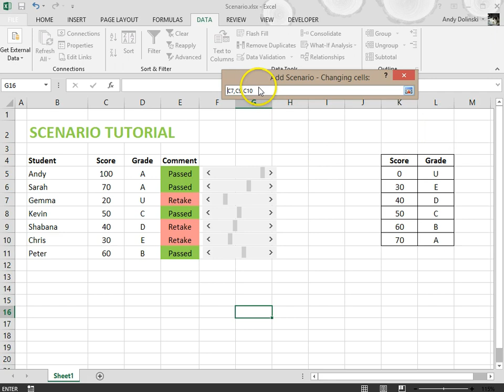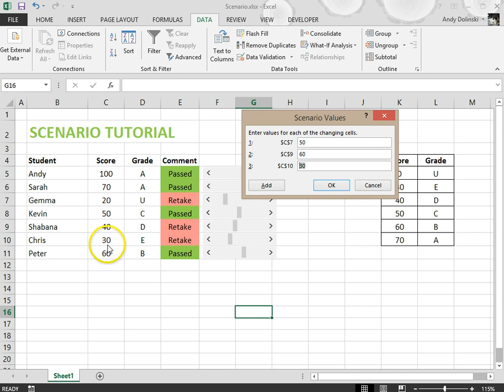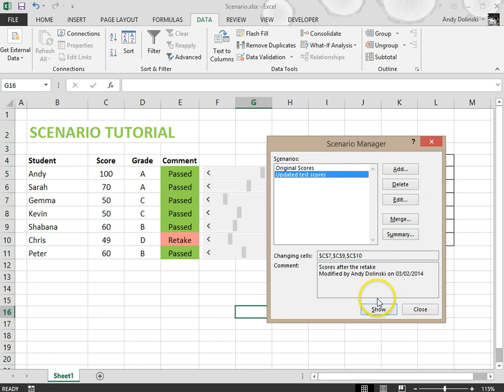Scenario Manager -- Microsoft Excel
A little video tutorial that explains how to use the scenario manager in Excel 2013.